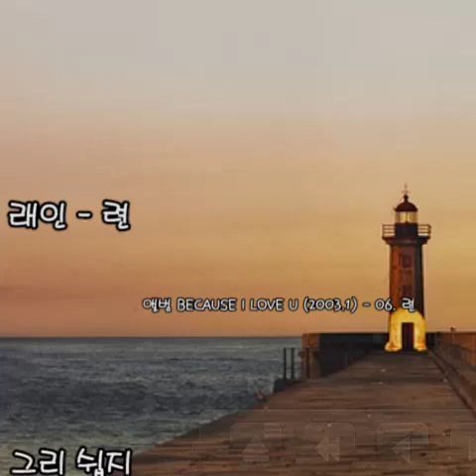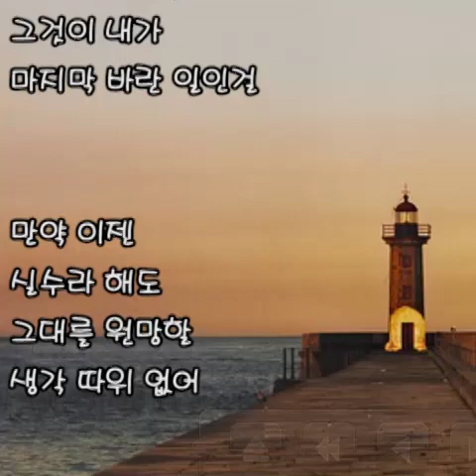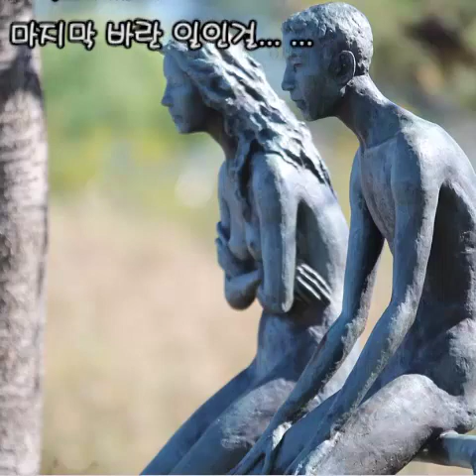레인(來人) - 련(戀)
앨범 BECAUSE I LOVE U (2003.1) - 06. 련(戀)

그리 쉽지
않을 거란걸
누구 보다도 더
잘 알지만

제 맘 하나
가눌수 없는
서글픈 영혼
부디 원을 다오

내 지나온 삶을
하늘이 벌하여
다시 그대 곁에서
함께할 수 없다면

날 모를 때처럼
그렇게 웃기를
그것이 내가
마지막 바란 일인걸

만약 이젠
실수라 해도
그대를 원망할
생각 따위 없어

남은 시간에
이별을 고하는
조금은 불안한 나를
지금 알아주오

보고 있다면
그대 보고있다면
나를 붙잡는 두려움을
먼저 데려가 주오

지나온 삶을
하늘이 벌하여
다시 그대곁에서
함께할 수 없다면

모를 때처럼
그렇게 웃기를
그것이 내가